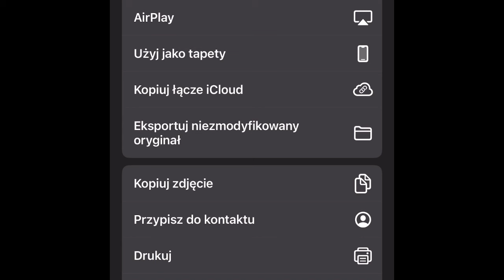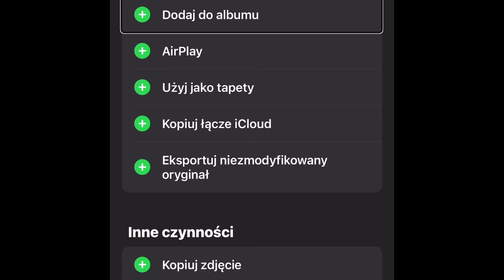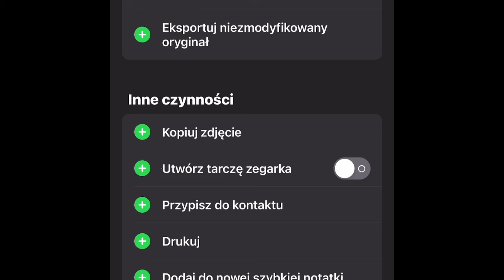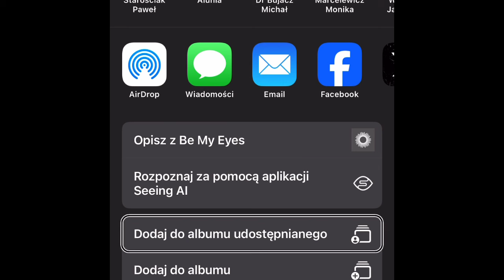VoiceOver i Edycja Czynności w menu udostępniania ⚙️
Po ostatnich kilku nagraniach zaczęliście mnie dopytywać, dlaczego u mnie poszczególne Czynności w menu Udostępniania wyświetlają się w innej kolejności niż u Was. Po pierwsze - gratuluję spostrzegawczości. ;) Po drugie - już tłumaczę jak tym zarządzać.